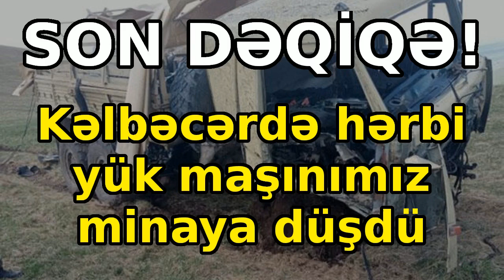MN təsdiqlədi: Kəlbəcərdə hərbi yük maşınımız minaya düşüb,, Son xeberler 27.05.2021